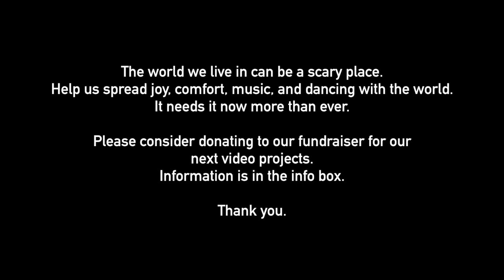Can't Stop the Feeling / NYC - Justin Timberlake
CAN’T STOP THE FEELING / NYC

DIRECTED & CHOREOGRAPHED BY:
Christopher Rice - @ChrisRiceNY

ASSOCIATE CHOREOGRAPHER:
Audra Bryant

DIRECTOR OF PHOTOGRAPHY:
Tim Grady

FILMED BY:
Tim Grady Films
Shady Theatrics

FEATURING:
Christopher Rice
with
Audra Bryant,
Casey Garvin
Brandon Hudson,
Nathan Keen,
Tiffany Laterza,
Amanda LaMotte,
Kelly Sheehan,
Jack Sippel
Julian Ramos,

and

Nikki Croker,
Michael Fatica,
Rachel Hanson,
Abby Jaros,
Darrell T. Joe,
Brooke Lacy,
Graham Keen,
Connor McRory,
Elise Mestichelli,
Sarah Quinn Taylor,
Katie Terza,
Alec Varcas

Thanks to:
Stephen Anthony,
Liz Byrne,
Beth Crandall,
Carl Cully,
Ben Estus,
Vinyetta James
Alyssa Lemons,
Amanda Lupacchino,
Maggie Mial,
Chelsea Stavis,
Sam Tanabe,
Kristopher Ward

NEVER STOP DANCING.